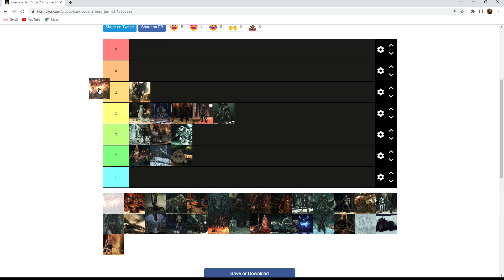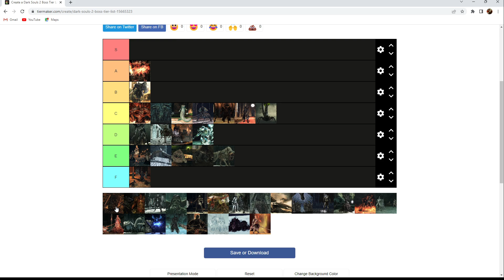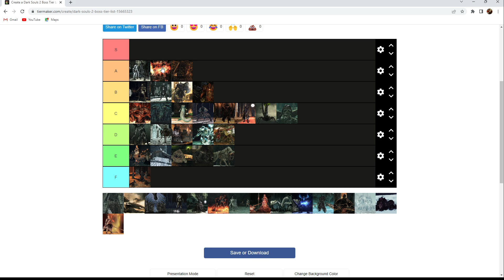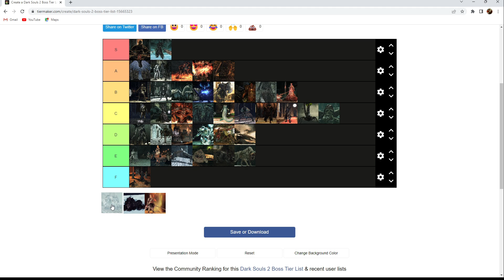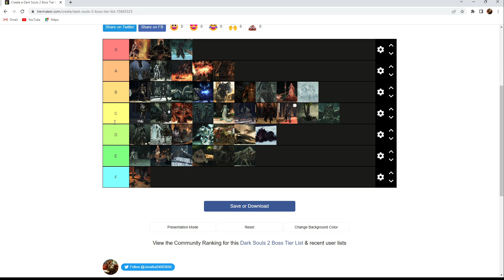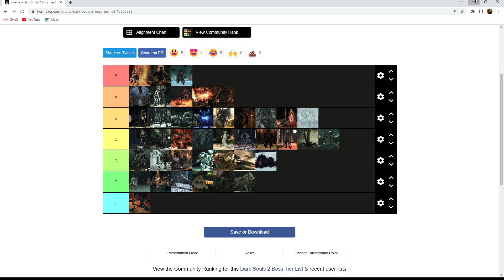Dark Souls 2 Boss Tier List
this is a tier list for the dark sols 2 bosses this is just mt rankings for the bosses but if you disagree with this tier list that is completely fine but this is my opinion and everyone has a different opinion